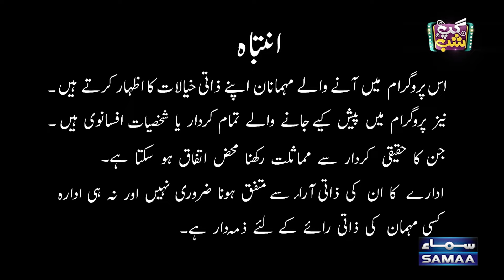Gup Shab With Vasay Chaudhry | Bushra Ansari (Actress) | Iftikhar Thakur | Full Program | SAMAA TV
Who is Bushra Ansari ?

Bushra Ansari is a Pakistani actress, comedian, singer, and playwright who started her career as a child performer in the 1960s. Ansari won numerous awards during her career, including the Presidential Pride of Performance Award in 1989 for her contributions to Pakistani television.

Career

Ansari's first dramatic acting role was in one of Iqbal Ansari's productions.She also appeared on PTV's most-watched shows, including Angan Terha, Show Time, Show Sha, Rang Tarang, Emergency Ward, and the sketch comedy TV series Fifty Fifty.

➽ At the heart of the show’s rib-tickling charm is the dynamic duo of comedy maestros, Iftikhar Thakur and Qaiser Piya. These seasoned comedians bring their unparalleled comedic prowess to the screen, ensuring that every episode is a dose of sheer laughter therapy. With their quick wit and uncanny ability to find humor in the mundane, Iftikhar Thakur and Qaiser Piya create an atmosphere that is both infectious and uplifting.

➽ As you tune in to “Gup Shab,” you can expect a seamless blend of humor, entertainment, and camaraderie. The chemistry between Vasay Chaudhry, Iftikhar Thakur, and Qaiser Piya is nothing short of magical, creating a bond that resonates with viewers of all ages.